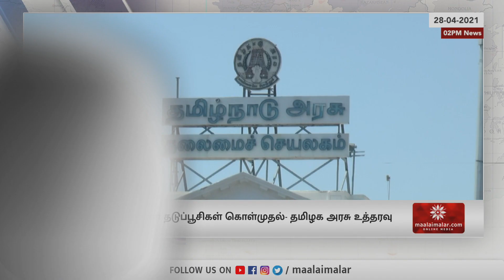18 வயதுக்கு மேற்பட்டவர்களுக்கு Corona தடுப்பூசி- இன்று மாலை முன்பதிவு தொடக்கம் | Maalaimalar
18 வயதுக்கு மேற்பட்டவர்களுக்கு கொரோனா தடுப்பூசி- இன்று மாலை முன்பதிவு தொடக்கம்